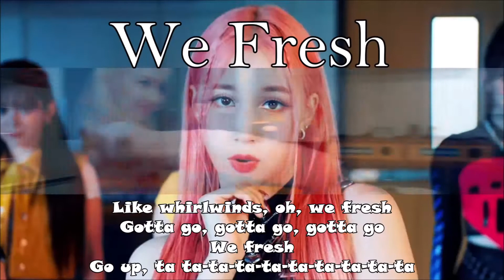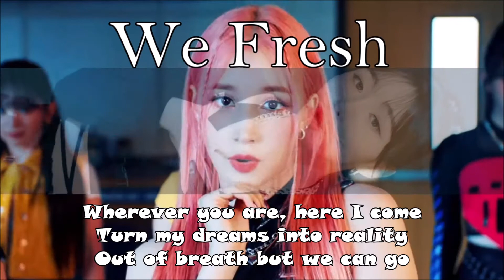We Fresh ~ Kep1er ~ Instrumental With Backing Vocals & Lyrics